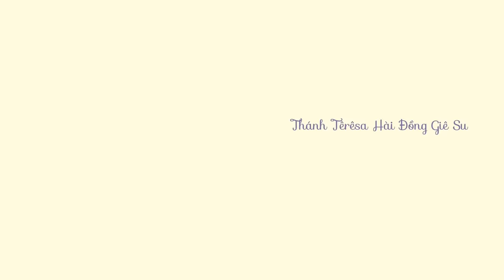🔴Bất Ngờ Phép Lạ Cha Phanxicô Trương Bửu Diệp Hiện Về Cứu Người - Xin Cầu Nguyện l Đinh Thập Tự